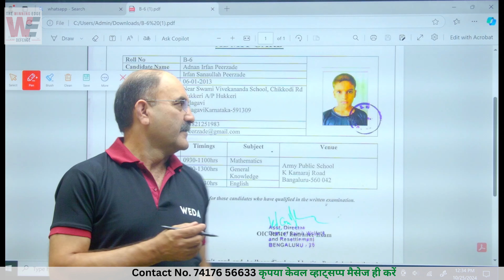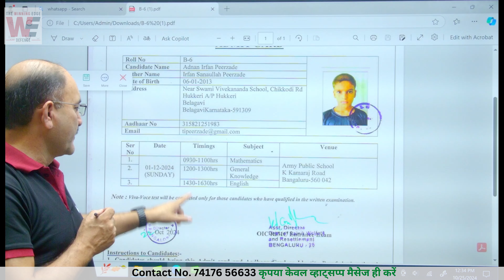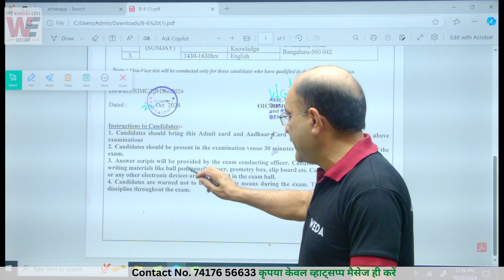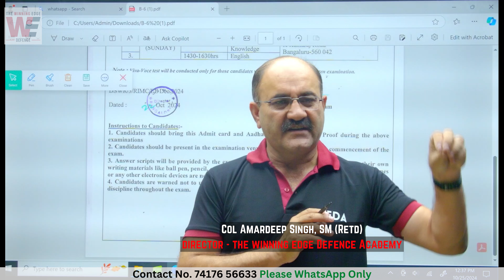Information about RIMC December 2024 Admit Card and Important Tips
Important Information about RIMC December 2024 Admit Card and Important Tips | RIMC 2024.
How to Download RIMC Admit Card December  2024 | RIMC Admit Card 2024 Download. Students for RIMC December Entrance Exam should keep in mind -
1. Aadhar Card
2 RIMC Admit Card Download and print.
3. RIMC exam papers Time and duration.
4. Reach in time for RIMC Entrance Exam
5 Stationary to be carried for RIMC Exam.
6. Contact If RIMC admit card is not received.

Date for RIMC Entrance Exam December 2024 is 01 December 2024. RIMC Admit card will be received by post however, visit your state government website to search and download RIMC Admit Card for RIMC Entrance Exam December 2024. RIMC admit card for Bihar students appearing for RIMC Entrance Exam December 2024 is available on Bihar government website to download online.
All the best for students appearing for RIMC Entrance Exam December 2024.